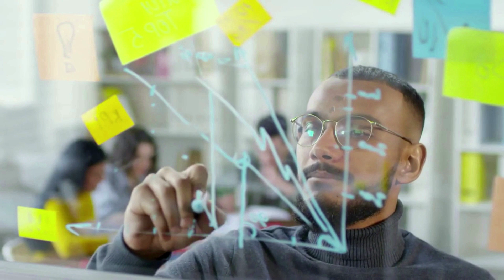UNLEASHING THE POWER OF POSITIVITY: TRANSFORMING LIVES WITH A POSITIVE MINDSET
Dear friends, the influence of positivity and negativity in our lives is powerful and transformative. We must remember that the energy we emanate to the world, around us has the power to attract similar experiences. When we allow ourselves to be consumed by negativity, we create space for more negativity to enter our lives. However, by cultivating a positive attitude, we open doors to positive things and fulfilling experiences.

Negativity has a corrosive effect on our emotional and mental well-being. When we focus on what is wrong, on difficulties and obstacles, we distance ourselves from hope and the possibility of growth. Negativity traps us in a cycle of complaining, resentment, and despair. It is important to recognize that negativity does not serve us, and that we can choose a different perspective.

On the other hand, positivity empowers us to see the good side of situations, even in the most challenging circumstances. Cultivating a positive attitude helps us find solutions, seek opportunities, and appreciate the little things, that bring joy and gratitude to our lives. Positivity drives us to believe in our potential, and embrace moments of growth and transformation.

Watch the video until the end and bring the ideas to life in your own journey.

Moreover, follow these inspiring tips to lead a fulfilling, empowered, and successful life:

1) Align your lifestyle with your values.

2) Love yourself more and find relaxation in nature.

3) Cherish the present within your means, as the future is uncertain for everyone.

4) You are the key to your own meaning of life. Always strive to be your best self.

5) Approach life with faith, focus, and resilience.

6) Embrace happiness, positivity, empathy, and sensitivity. Live life to the fullest.

7) Celebrate your achievements.

8) Be grateful for your life.

9) Believe in your potential and boost your self-confidence.

10) Know that even in difficult circumstances, a better world is possible.

11) Believe in the beauty of your dreams and fight to make them a reality!

It's worth mentioning that Canal Sentido para Viver (Meaning for Life) offers objective information on nutrition, health, well-being, and quality of life. We believe that reliable information based on scientific evidence is the best tool for building a harmonious and happy society.

For your safety, always consult specialists such as doctors, nutritionists, physical trainers, psychologists, etc., when making lifestyle changes.

Remember to smile and be the light in the Universe.

Mind-body connection; Sleep; Exercise; Healthy lifestyle; Body positivity; Emotional intelligence; Gratitude; Mindset; Empowerment; Resilience; Mindful eating; Wellness coaching; Self-improvement; Self-love; Happiness; Self-awareness; Energy healing; Natural remedies; Spirituality
Mental health advocacy; Mindful creativity; Mindful leadership; Mindful entrepreneurship.